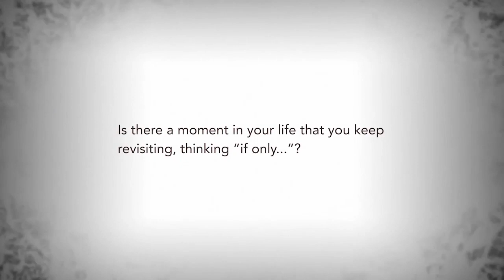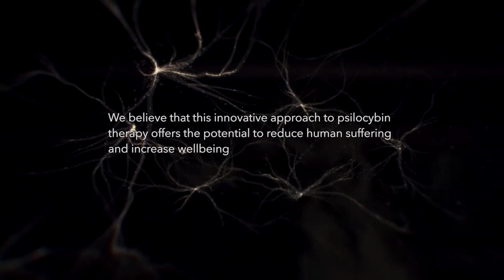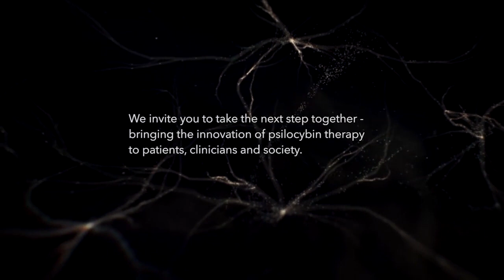Exploring The Potential Of Psilocybin Therapy From George Goldsmith & COMPASS Pathways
We are COMPASS Pathways, a mental health care company dedicated to accelerating patient access to evidence-based innovation in mental health. Watch our video to learn about our research in mental health.